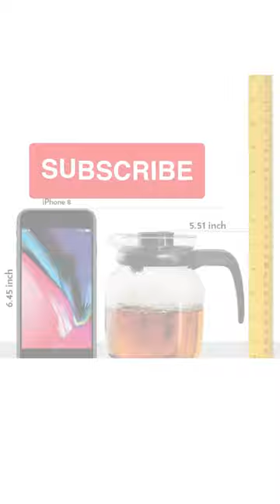Carafe Flame Proof Glass Kettle glass cookware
tech youtube
tech gadgets
tech animato
tech song
crazy tech
technology ideas
unique gadgets online india
latest gadgets in india